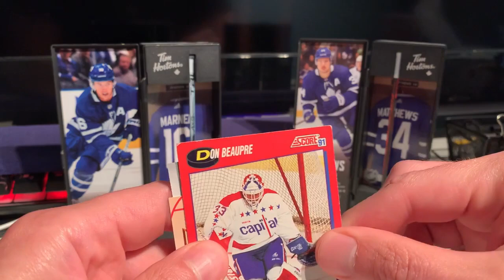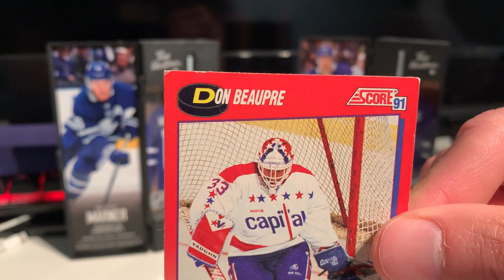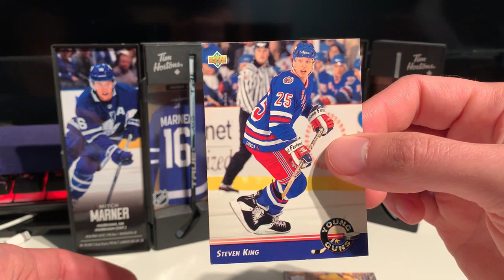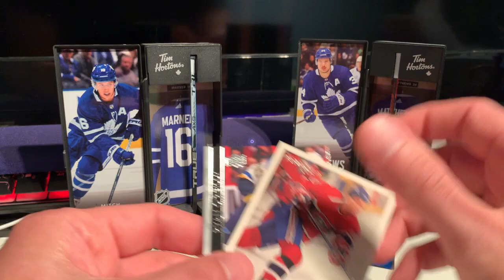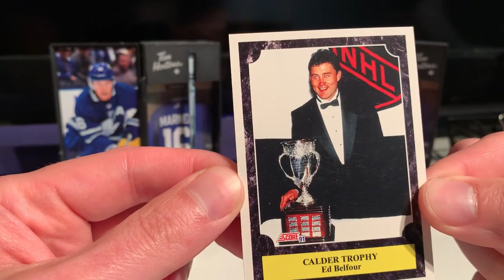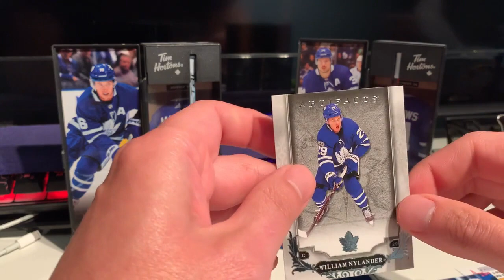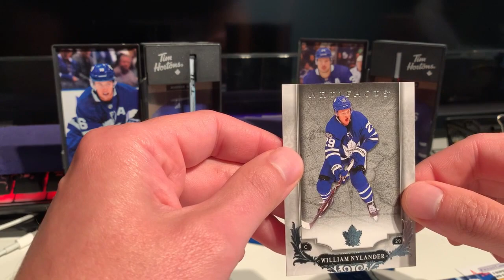ig Pickle Goes Retro - Another Pristine Friday - Actually hotter than hell - Yes Guy!!!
Today Big Pickle tears into more Pristine Dollarama Hockey Bags. Why the heck not.

Yes guy.